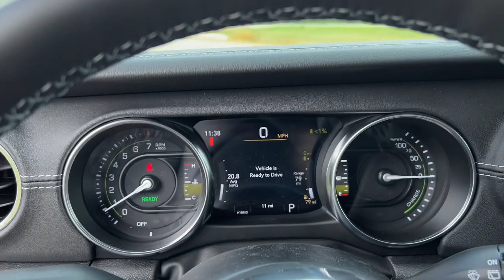2023 Jeep Wrangler Durand, Swartz Creek, Flushing Flint Owosso DD4770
Granite Crystal Metallic Clearcoat New 2023 Jeep Wrangler available in 902 N. Saginaw Street, Durand, Michigan at Randy Wise CDJR Durand. Servicing the Durand, Swartz Creek,  Owosso, Flint, Flushing, MI area.

2023 Jeep Wrangler Sahara - Stock#: DD4770 - VIN#: 1C4JJXP6XPW502896

Granite Crystal Metallic Clearcoat 2023 Jeep Wrangler Saharabrbr4WD 8-Speed Automatic 2.0L I4 DOHCbrbr3.73 Rear Axle Ratio 4-Wheel Disc Brakes 9 Speakers ABS brakes Air Conditioning AM/FM radio: SiriusXM Apple CarPlay/Android Auto Auto-dimming Rear-View mirror Automatic temperature control Black 3-Piece Hard Top Brake assist Cold Weather Group Compass Delay-off headlights Driver door bin Driver vanity mirror Dual front impact airbags Dual front side impact airbags Electronic Stability Control Emergency communication system: SiriusXM Guardian Freedom Panel Storage Bag Front anti-roll bar Front Bucket Seats Front dual zone A/C Front fog lights Front reading lights Fully automatic headlights Garage door transmitter Heated door mirrors Heated Front Seats Heated Steering Wheel Illuminated entry Integrated roll-over protection Leather Shift Knob Leather Wrapped Steering Wheel Low tire pressure warning MOPAR All-Weather Floor Mats Navigation System Occupant sensing airbag Outside temperature display Panic alarm ParkView Rear Back-Up Camera Passenger vanity mirror Power door mirrors Power steering Power windows Premium McKinley Trimmed Seats Quick Order Package 29P Sahara Radio data system Radio: Uconnect 4C Nav w/8.4 Display Rear anti-roll bar Rear reading lights Rear seat center armrest Rear Window Defroster Rear Window Wiper/Washer Remote keyless entry Remote Start System Security system Side Steps Speed control Sport Suspension Steering wheel mounted audio controls Tachometer Telescoping steering wheel Tilt steering wheel Traction control Trip computer Variably intermittent wipers Voltmeter Wheels: 20 x 8 Fully Painted Aluminum.